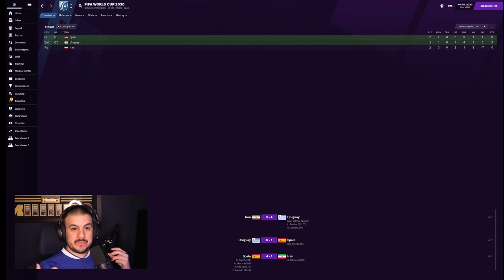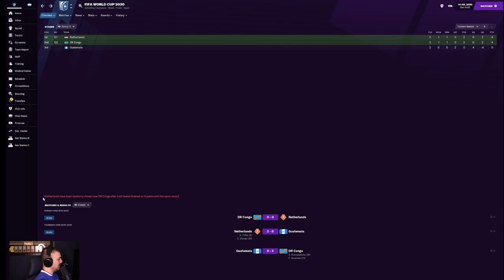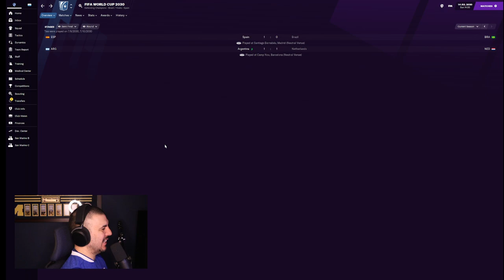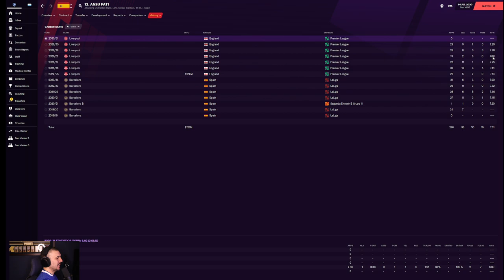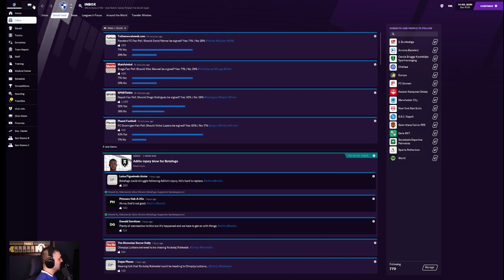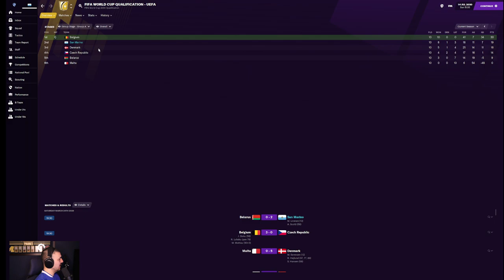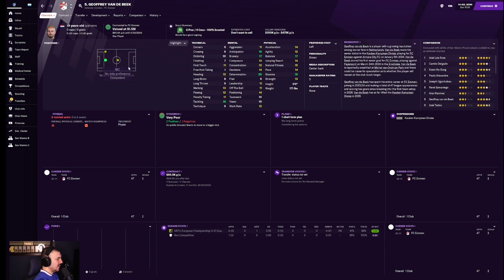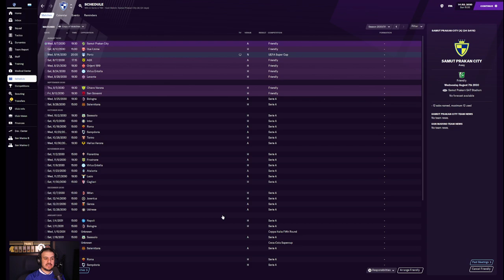A San Marino Challenge - #79: 2030 World Cup Final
This is the 2030 World Cup review episode! San Marino may not be in this edition, but we're going to look at how the tournament went, and finally, we'll watch the final. Afterward, we'll look at what's happened with the club side as the summer transfer window opens.